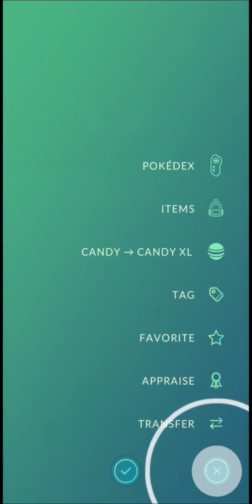SHINY SMOKE POKÉMON 😊